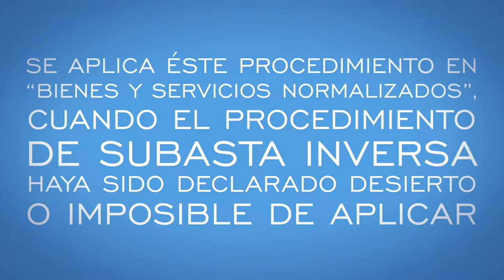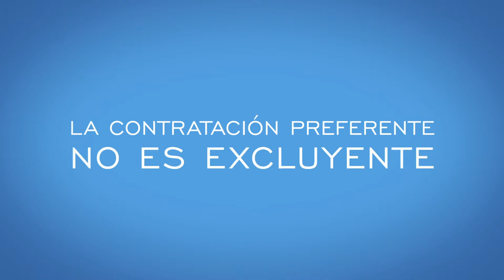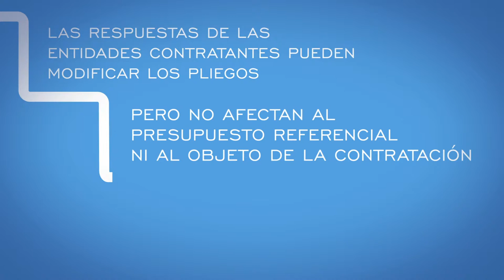UNIDAD 4.- VIDEO 11: Cotización de bienes y servicios Y OBRAS